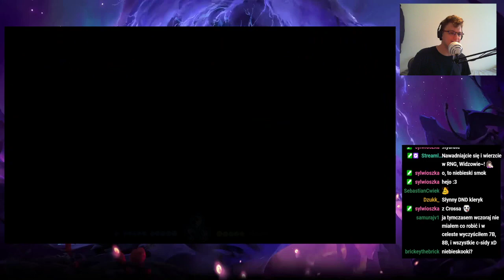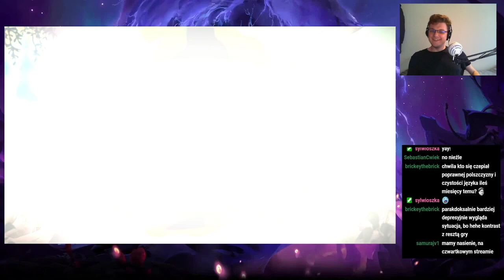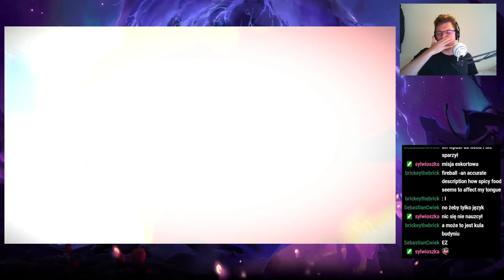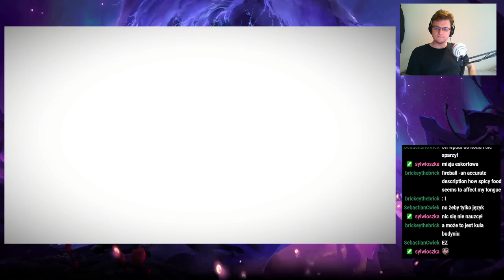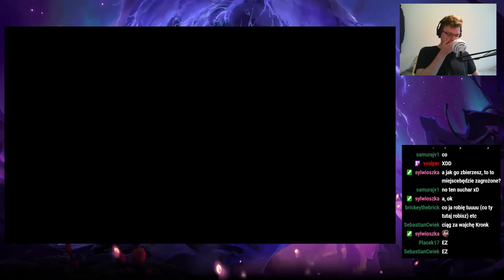SVTV archiwum: Streamujmy w Ori and the Will of the Wisps—3—08.07.2021